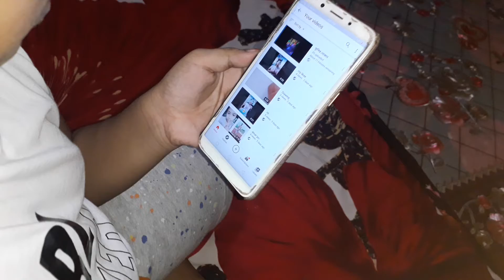three babies happy Happy Halloween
Happy Halloween Songs with Steve and Maggie | Magic Speaking Stories for Kids with Wow